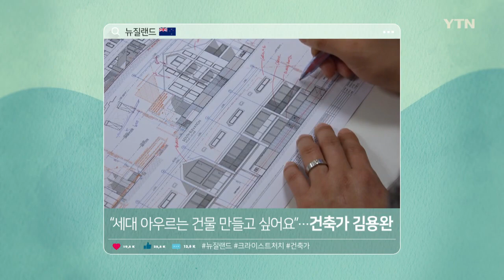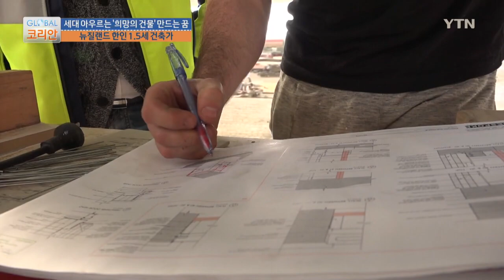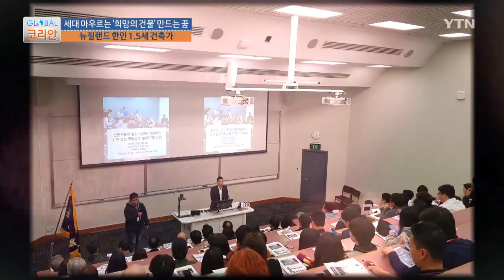"세대 아우르는 희망의 건물 만들고 싶어요"…뉴질랜드 건축가 김용완 [글로벌 코리안]/ YTN korean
이른 아침부터 길을 나섭니다.

헐벗은 돌벽이 드러난 건물에 도착해 서둘러 형광 옷을 입는 한 남자, 건축 도면과 실제 모습을 비교하며 날카로운 눈빛으로 결함을 찾아냅니다.

동포 1.5세 건축가 김용완 씨가 재건축 중인 건물을 살펴보러 나왔습니다.

[김용완 / 현장 인터뷰 : 보통 60년대 지어진 이런 콘크리트 구조물들은 현재 건축법으로 봤을 땐 굉장히 미흡한 부분이 많아요. 그래서 지진이 한번 흔들리고 나니까 언제라도 붕괴할 수 있다는 이런 판정이 나서 균열도 많이 나고 떨어지는 블록도 있고 저기 보이는 저 면은 저 면 자체를 다 갈아버린 거예요.]

지난 2011년, 크라이스트처치 대지진으로 이 건물에는 균열이 생겼습니다.

당시 수많은 목숨을 앗아간 대지진은 이렇게 아직 도시 곳곳에 상흔을 남겨 놓았는데요.

사람들은 건물을 되살리기 위해 여러 건축가 중에서도 특히 용완 씨를 많이 찾았습니다.

[브라이언 코트 / 건축설계 의뢰인 : 김용완 씨의 건축 설계 실력은 탁월합니다. 특히 우리 일의 특성을 잘 이해하고 있습니다. 저희는 자동차 세차업을 하는데요. 매우 특별한 업종입니다. 여기저기 설계변경을 하더라도 큰 비용이 들어가지 않도록 작업을 단순화하는 것이 큰 장점입니다. 김용완 씨의 실력에 매우 만족하고 있고 저희 개발사업을 지속해서 맡기고 있습니다.]

아버지를 닮아 타고난 손재주에 건축가로서 필요한 꼼꼼한 성격까지 갖췄다는 용완 씨.

하지만 타고 난 재능보다도 한국인이자 뉴질랜드인으로서 살아온 시간이 지금의 용완 씨를 만들었다는데요.

주변 사람들은 용완 씨의 장점은 두 나라 문화를 모두 흡수한 데에서 나왔다고 입을 모읍니다.

[이문학 / 뉴질랜드 크라이스트처치 : 여기 뉴질랜드에 사는 한국인의 롤모델? 이라고 생각하고 있어요. 왜냐하면 정말 여기 오래 사셔도 너무 한국인의 정서가 많은 분도 있고 저랑 용완이 형 같은 젊은 친구인데 여기 너무 어렸을 때 와서 겉모습만 한국인이고 속은 완전 키위 친구들 많거든요. 근데 제가 용완이형 만나면서 느끼는 게 형은 정말 밸런스가 잘 잡혀있다 어떻게 보면 양쪽 장점을 장점만 가지고 있는 사람이라고 느껴요. 많이. 그러면서 보고 너무 많이 배우고 있습니다.]

[빈센트 샌더스 / 건축회사 사장 : 그를 가장 잘 표현하는 말을 찾는다면 '유능함'입니다. 어떤 일을 맡든 아주 쉽게 처리합니다. 그 이유는 바로 성실하기 때문인데요. 무엇이든 성취할 수 있는 거죠. 아주 다재다능하다고 할 수 있는데요. 명쾌한 논리력을 통해 생각할 수 있어서 의뢰인이 만족할 만한 성공적인 결과물을 도출할 수 있습니다.]

용완 씨는 자신처럼 앞으로 태어날 자녀들도 한국계 뉴질랜드인으로서 두 나라의 균형을 갖고 살아가길 바라고 있습니다.

그런 삶을 위해서 전 세대 한인을 아우르는 사랑방을 만들고 싶다는 꿈도 생겼습니다.

[김용완 : 제가 아시다시피 1.5세대잖아요? 태어날 아이는 2세대고. 이제 그래서 저희 한인들이 뭔가 이 땅에서 공동의 목적을 위해서 같이 나아갈 수 있는 그런 발판을 마련해주고 싶어요. 그리고 앞으로 자라나는 세대들을 위해서 그들이 우리 한인으로서 정체성에 뿌리를 잊지 않고 오히려 심어줄 수 있는 그런 발판이 되고 싶습니다. 이곳 크라이스트처치에는 인프라가 별로 없습니다. 한인회가 있고 월드옥타가 있고 다른 수많은 커뮤니티 한인 커뮤니티 그룹이 있는데 저희가 뭔가 행사를 진행할 때, 진행하고자 할 때 장소 섭외를 할 때 큰 어려움을 겪고 있습니다. 한인분들께서 모여서 그분들의 편안한 안식처가 될 수도 있고 ... (중략)